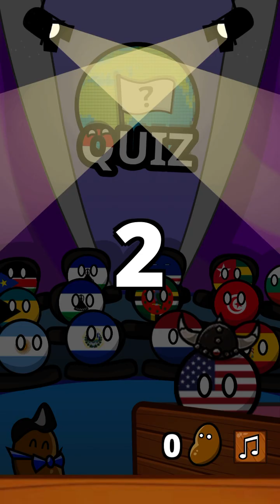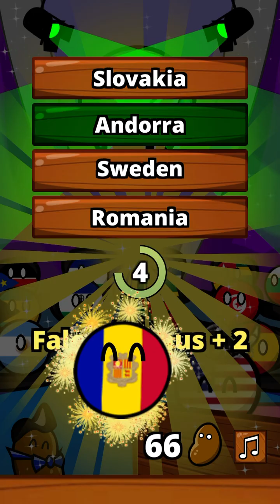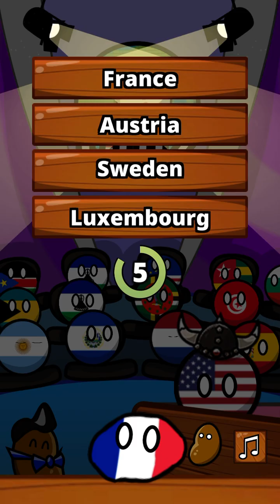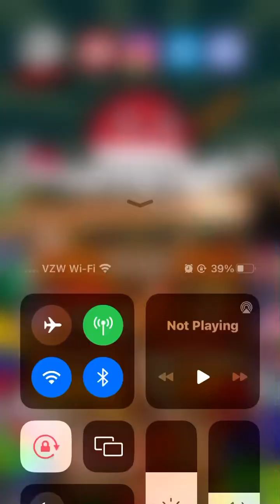*Countryball Potato Mayhem* Europe Quiz